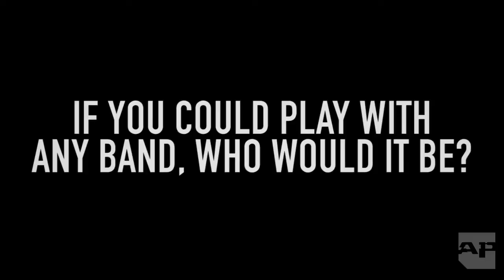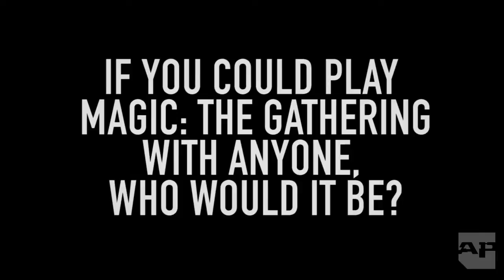Driver Friendly play the “How Well Do You Know Your Bandmates” game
So how well do the members of Driver Friendly know each other? Watch this APTV exclusive to find out who not only is knows their bandmates best, but also their label, Hopeless Records.

We asked the guys the following questions:
1. If you got a new dog, what would you name it?
2. Who is your celebrity crush?
3. With which other musical artist would you like to play?
4. What is your favorite album?
5. With whom do you want to play Magic: The Gathering?

Play along and see how well you know the guys.